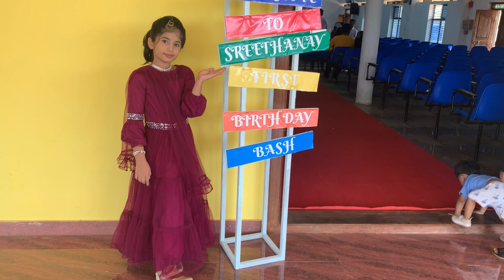ഒരു അടിപൊളി Birthday party first birthday baby sreethanay🌺🎂💐nunnapyworld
ഒരു അടിപൊളി Birthday party first birthday baby sreethanay🌺🎂💐